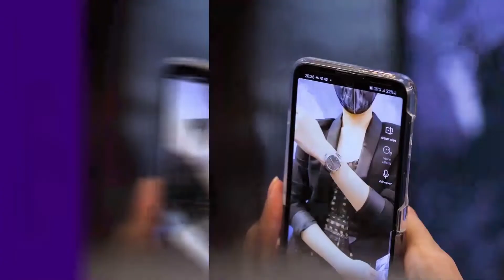AOT Best Moments Video